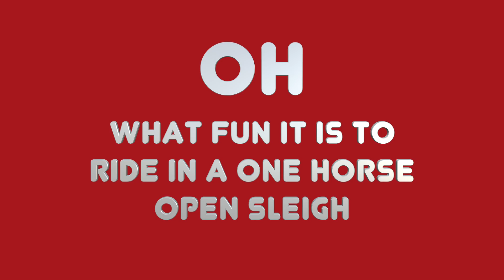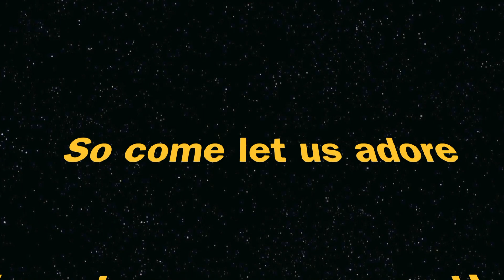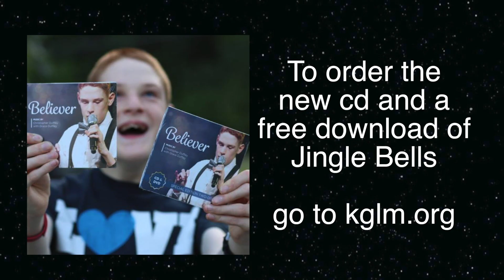Jingle Bells Rap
This is a fun, "home grown" music video for your holiday enjoyment to sing along with.

Video credit and arrangement:  Michael Shaughnessy